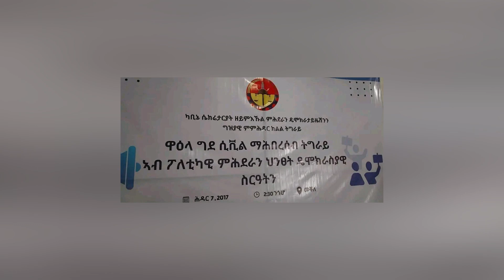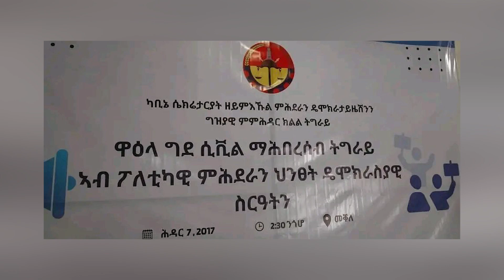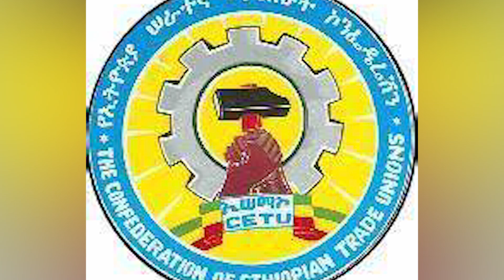ድሌት ጄነራል ፃድቃን እንታይ እዩ? | ተቓውሞ ውድባት ፖለቲካ | መፅናዕቲ ህልቂት ህዝቢ ሱዳን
Welcome to Lommi Television! @Lommi_Tv LommiTv Lommi News Today Lommi @gerea
At Lommi TV, We bring you the latest news, inspiring stories, and in-depth discussions on culture, technology, development, and more. Our mission is to inform, engage, and entertain our viewers with high-quality, diverse content created by a team of passionate professionals.
Stay updated with us and never miss a moment!
Thank you for being part of the Lommi Television community!